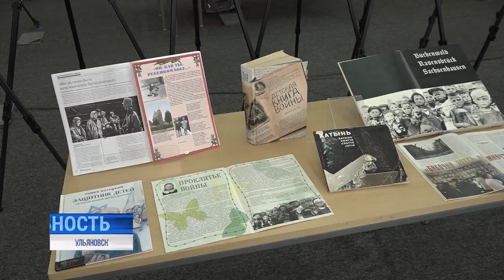День памяти узников концлагерей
Ужасы войны навсегда останутся в памяти её жертв. Вторая мировая, Великая Отечественная для нашего народа, отметилась беспрецедентной жестокостью - такого количества убитых мирных жителей в разных странах ещё не знала история Земли.

18 миллионов человек стали жертвами фашистских концлагерей, 11 миллионов не дождались освобождения. 11 апреля в Ульяновске почтили память всех, кто прошёл через жернова молоха гитлеровского режима.⠀⠀⠀⠀⠀